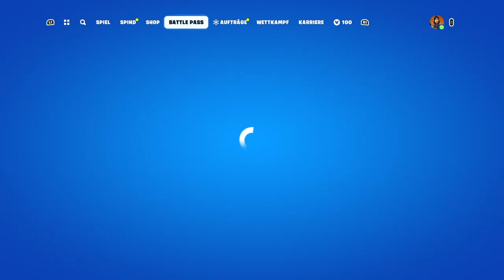Fortnite - Last Round !